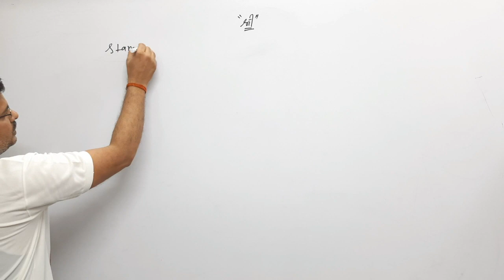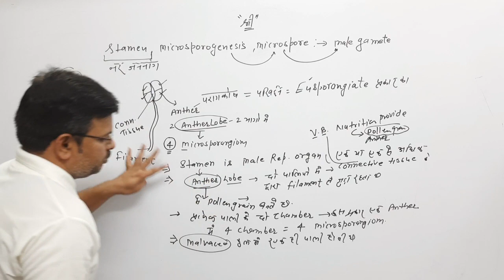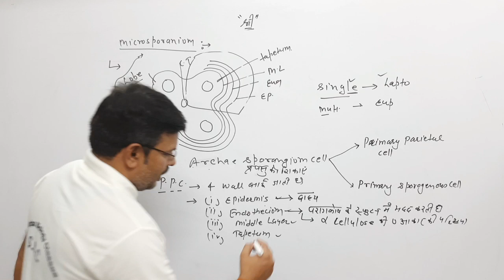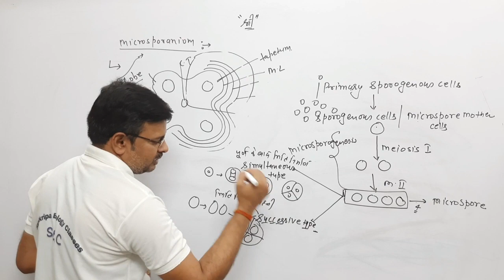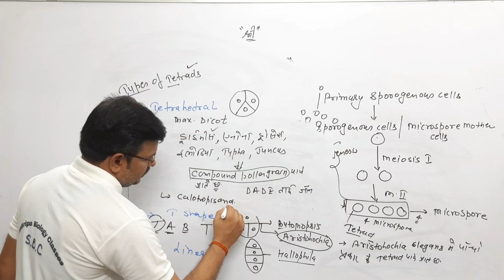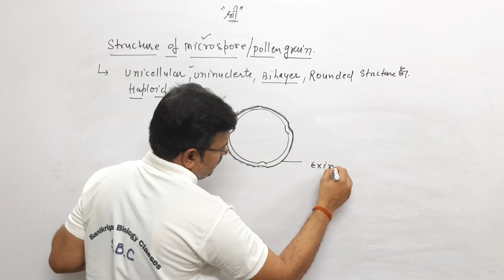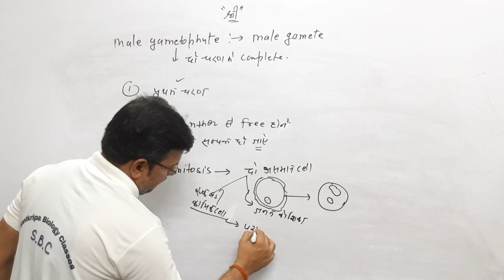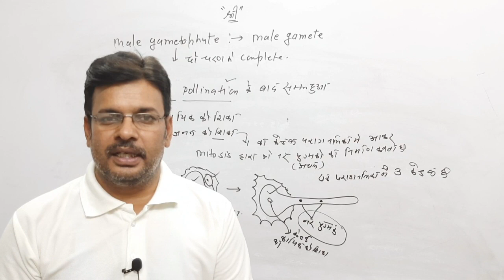Stamen , Microsporogenesis , Microspore :- Male gamete ।। Microsporogenesis ।। Microsporangium ।।